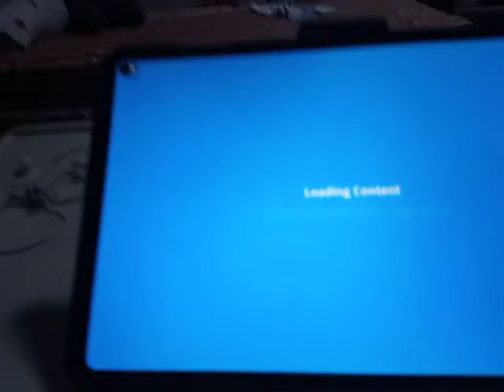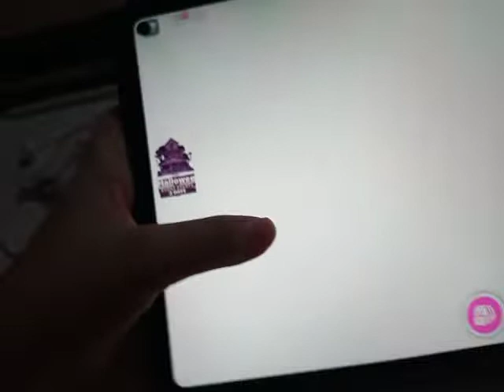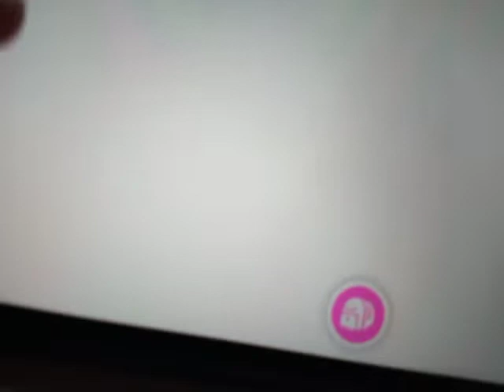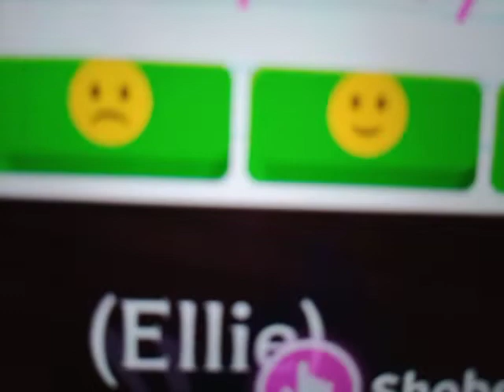playing adapt me